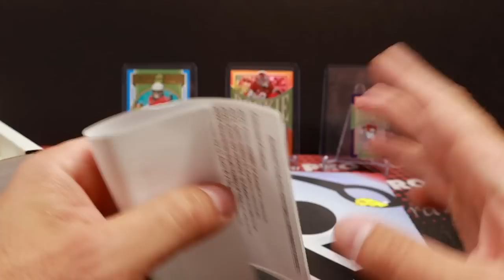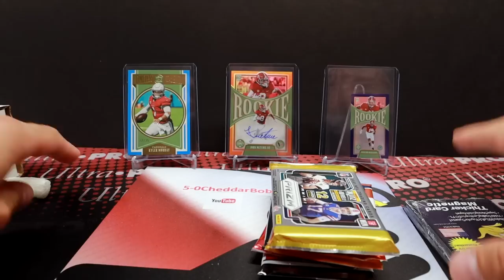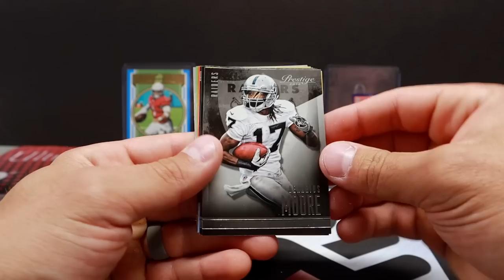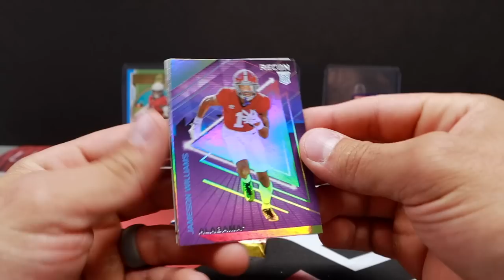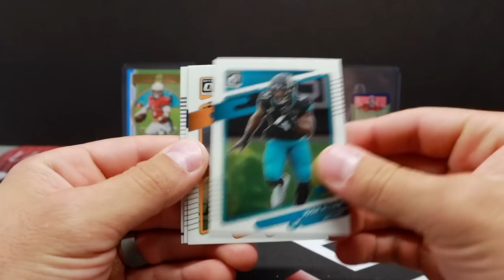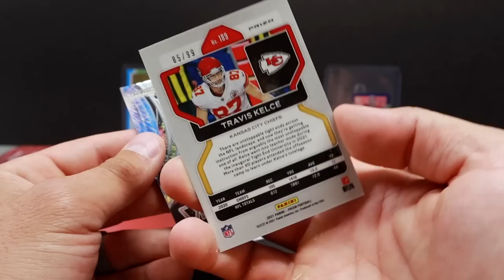The Boombox Elite Football - August 2022!